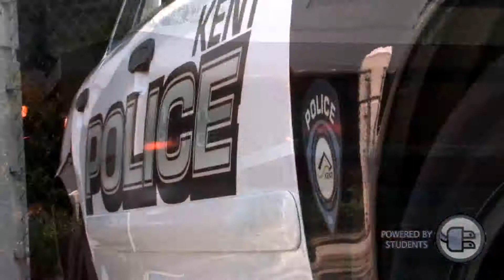Technology in Action: The Kent Police Department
Did you know technology is allowing the Kent Police Department to create a safer community?

As law enforcement officers progress towards automated systems and state-of-the-art equipment, they find themselves reliant upon technology for communication, navigation, and overall operation in order to more effectively prevent crime.